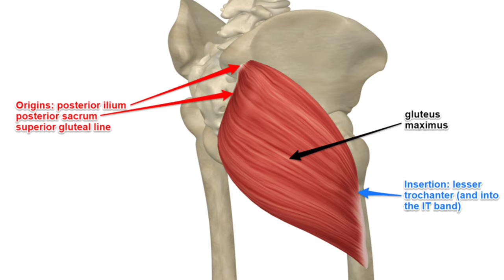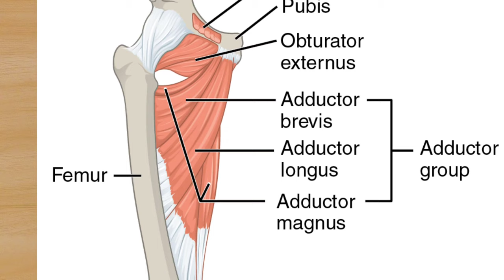FEMUR BONE / PART 2 / LOWER LIMB / ANATOMY IN TAMIL